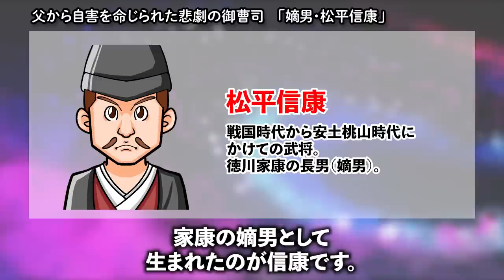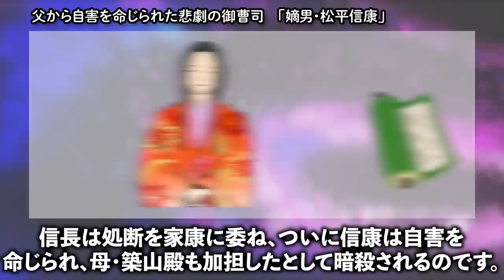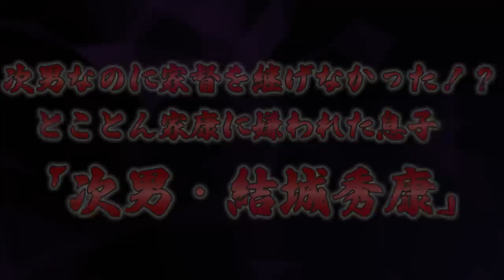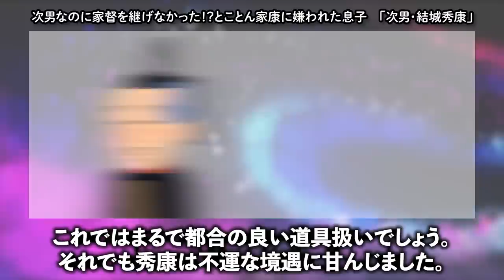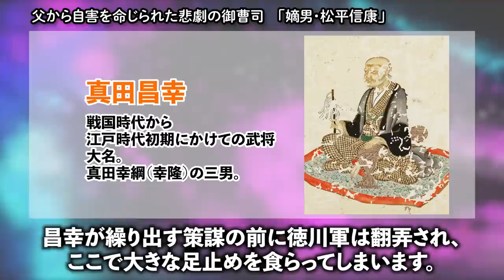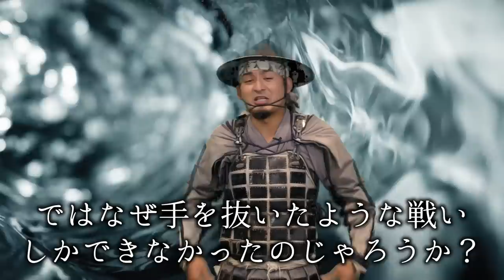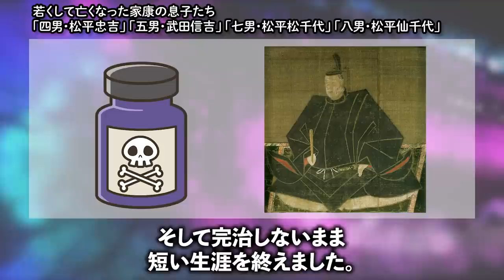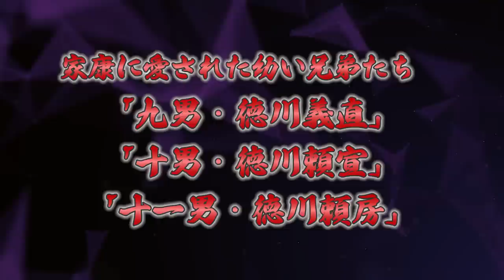【光と闇】家康と１１人の息子達、光と闇！処刑、厄介払い、波乱の人生！歴史解説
戦国時代、最後の覇者、徳川家康。律儀で堅実な顔で現代では知られていますが、子育てとは！１１人の息子たちをどのように育てなのか、息子達の人生を紹介しながら家康の人物像を紹介してまいります。ぜひ、お楽しみください。教科書では教えてくれない歴史の１ページをお楽しみください。

■出演
・踊舞（名古屋おもてなし武将隊）
■ナレーション
・なつ（名古屋おもてなし武将隊）
■企画制作／ほまれWORK

■名古屋おもてなし武将隊HP　ぜひ、名古屋城に会いにきてください。
結成１２周年記念オリジナルソング「我らサムライ、皆もサムライ」

【関連サイト】
■Blog版　戦国雑記帳

■歴史を演じる 歴史を分かりやすく、演じて表現しています。